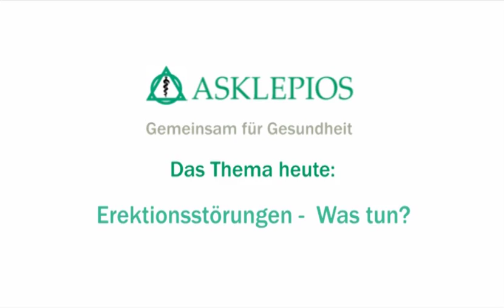Was tun bei Erektionsstörungen? | Asklepios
Dr. Tobias Pottek, Chefarzt der Urologie des Asklepios Westklinikums, klärt über das Thema Erektionsstörung auf. Dabei werden Ursachen geschildert und verschiedenste Therapien diskutiert. Erektionsstörungen können Ärzte mit pflanzlichen und rezeptpflichtigen Medikamenten, aber auch Implantaten oder Erektionsprothesen behandeln. Weitere Informationen